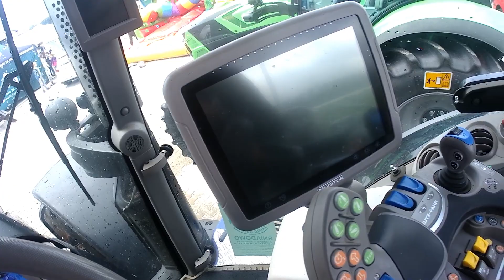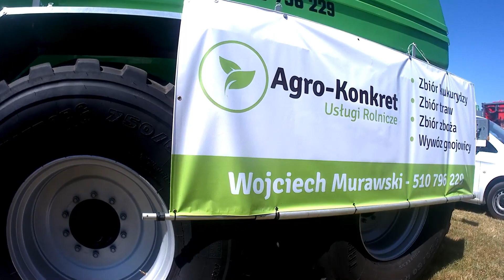🔥ciapek w akcji🔥wakacje 2019🔥 z ekipą😂na wesoło😂🚜masey ferguson vs John deere🚜🔥✔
miłego oglądania

Czytaj opis!

rejestrując się z linku otrzymasz 200 pkt energii więcej do treningu zawodnika

Elo do następnego  ; )